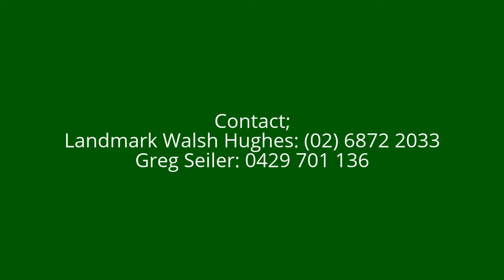"Bora" 440 Ewes 28/01/2017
1 Y.O. AMARULLA & GLOBAL BLOOD DORPER EWES WEIGH 40-54KGS AND AVG. 45.2KGS. JOINED TO WHITE DORPER RAMS